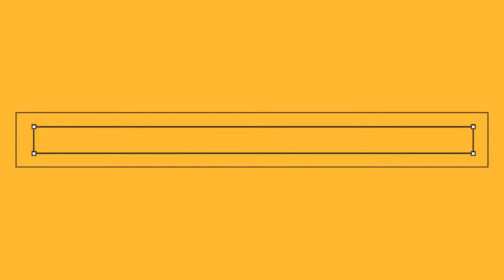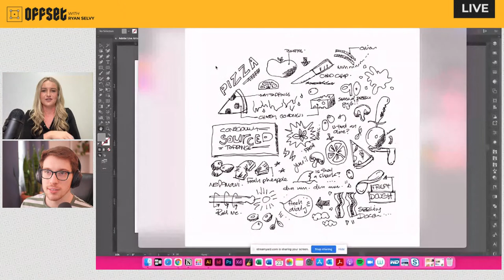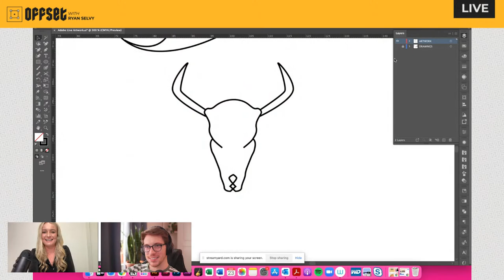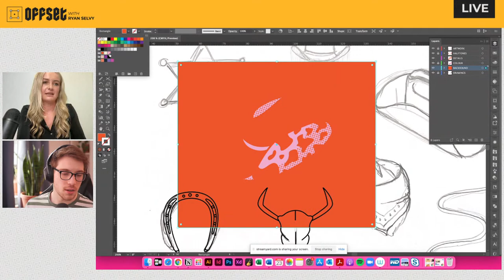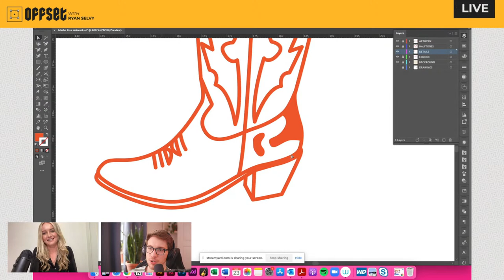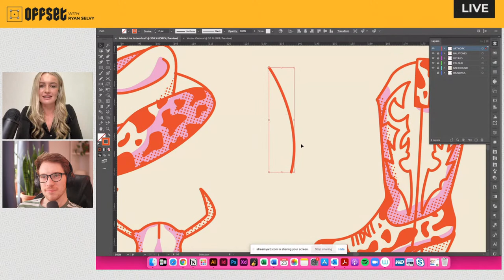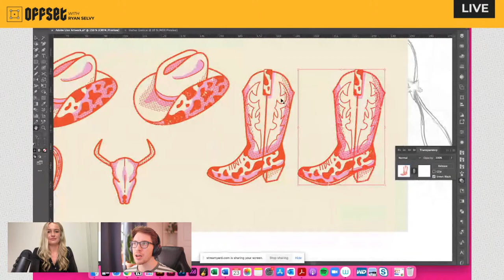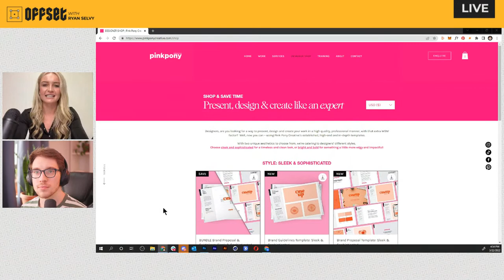OFFSET: Graphic Design and Branding with Kristy Campbell | Adobe Creative Cloud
Tune in with Kristy Campbell, social media graphic design extraordinaire, as she walks you through tips and tricks to enhance your design workflow. In this special OFFSET episode of Adobe Live, Kristy provides advice for your graphic design skills and how to approach social media aptly.

Guest Kristy Campbell is the Creative Director at Pink Pony Creative

Host Ryan Selvy is a live streaming Motion Designer in New York City

00:00 Start
01:45 What is OFFSET with Ryan Selvy?
05:30 Introductions of Kristy
08:15 A look at Kristy’s work
11:15 How does Kristy come up with new content?
13:00 Artboard creation and where Kristy used artboards
14:30 “What’s In Your Sketchbook?”
20:00 Some history on Kristy’s brand
22:00 Adobe Color
23:00 Plans for the day’s work
24:00 Where does Kristy go to gather inspiration?
26:00 Compiling inspiration and sketched concepts together
26:50 Advice for those looking to improve their drawing skills
28:40 Utilizing fake design briefs and their value
31:30 What kind of equipment does Kristy use to create?
33:30 Working with layers
34:20 Balancing work and personal life
38:20 Utilizing color swatches
39:50 Creating a halftone effect
44:15 Utilizing social media for your business
47:00 Creating a cow-print design with the pen tool or brush tool
53:00 Discussion of how Kristy’s projects take form
55:15 MONKEY PAWS! Artist stretching!
59:00 Utilizing photo resources in your creative process
01:00:00 Creating email mailing lists
01:02:10 Deciding the most important details to include in an illustration
01:06:15 The Letter Of The Day
01:16:00 A message on 36DaysofType from Mark Naumann
01:20:30 Using the Lasso tool
01:22:50 Transforming any shape into a guide
01:26:30 Cohesiveness within a project
01:30:00 Adding texture to the designs
01:36:00 ART TALK: Florence Given
01:45:00 Creating a custom pattern
01:53:00 Kristy’s shop